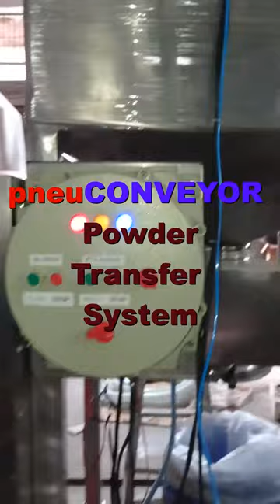Vacuum Powder Transfer working video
Vacuum powder transfer, also known as vacuum conveying or vacuum pneumatic conveying, is a method of transferring powdered materials using a vacuum system. It involves the use of negative pressure to create a suction force that pulls the powder from one location to another. Here's how vacuum powder transfer typically works:

Vacuum Generation: A vacuum pump or a centralized vacuum system generates the required negative pressure. The vacuum pump creates a low-pressure zone, typically below atmospheric pressure, which creates a pressure differential between the pickup point and the destination.

Pickup Point: The pickup point is where the powdered material needs to be transferred from. It can be a hopper, silo, bag, or any other container that holds the powder. An airtight connection is made between the pickup point and the vacuum conveying system.

Material Pickup: The vacuum system creates a suction force that pulls the powdered material into the conveying line. The pickup point may include features like a venturi nozzle or a rotary valve that helps to control the powder flow and prevent air leakage into the system.

Conveying Line: The conveying line is a closed pipeline system that connects the pickup point to the destination or receiver. The pipeline is typically made of smooth and wear-resistant material to minimize powder adhesion and clogging. It can be horizontal, vertical, or a combination of both, depending on the transfer requirements.

Filtration: As the powder is drawn into the conveying line, the air or gas is also pulled along. To prevent the powder from entering the vacuum pump or being released into the atmosphere, a filtration system is used. Filters or separators, such as cyclones or bag filters, separate the powder from the air stream. The filtered air is then either returned to the atmosphere or recycled back into the system.

Destination/Receiver: The destination or receiver is where the powdered material is discharged from the conveying line. It can be a process vessel, mixer, packaging machine, or any other equipment where the powder needs to be delivered. The destination is connected to the conveying line through an airtight connection.

Control System: A control system manages the operation of the vacuum powder transfer system. It includes sensors, valves, and control panels to monitor and regulate the vacuum level, powder flow rate, and other parameters. The control system ensures smooth and efficient powder transfer while maintaining the desired operating conditions.

Vacuum powder transfer offers several advantages, such as gentle handling of powders, dust containment, and the ability to transport materials over long distances and complex routes. It is commonly used in industries where hygiene, containment, and precise material handling are critical, such as pharmaceuticals, food processing, and chemical manufacturing.